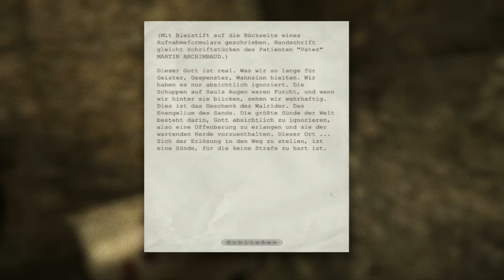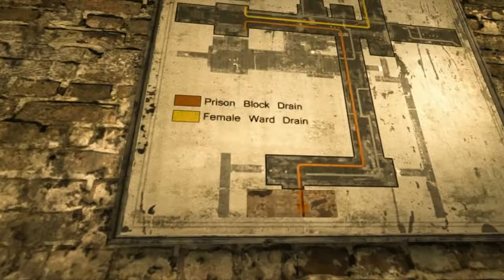Let's Play Together: Outlast [Blind] - 8 - Kopflos in der Kanalisation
Willkommen in der Kanalisation von Mount Massive, voller Freude kann man hier durch Blut und Sch***e waten.